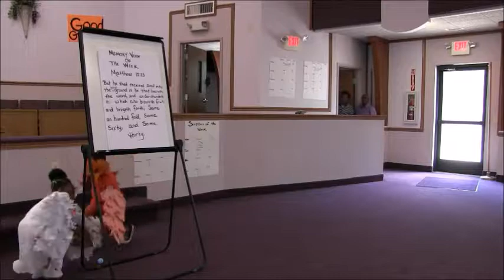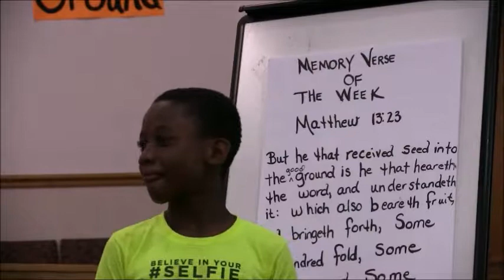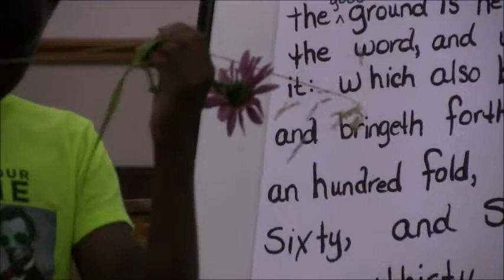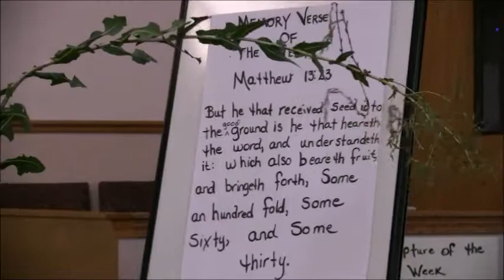VBS 2017 THE PARABLE OF THE SOWER PRESENTATIONS